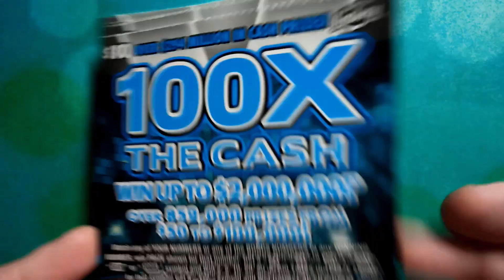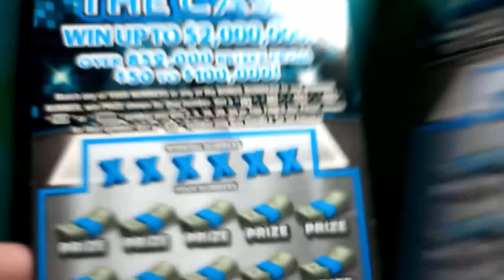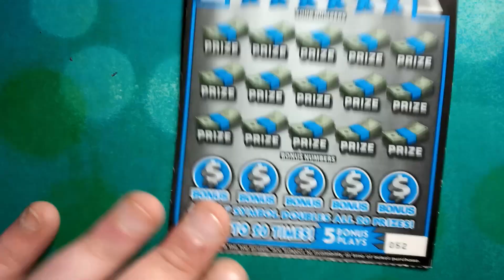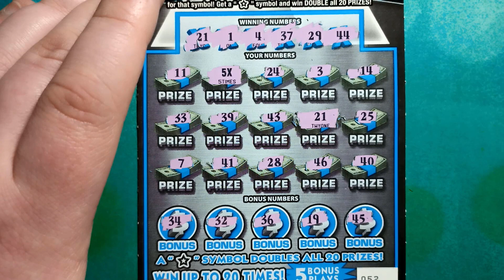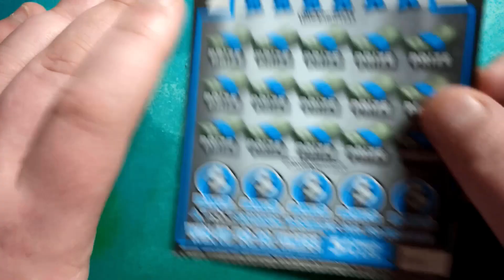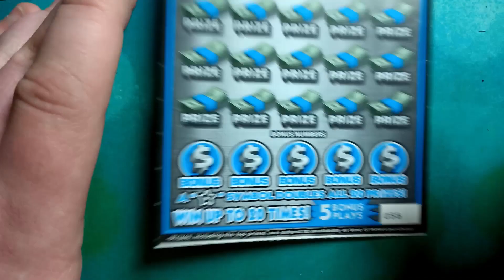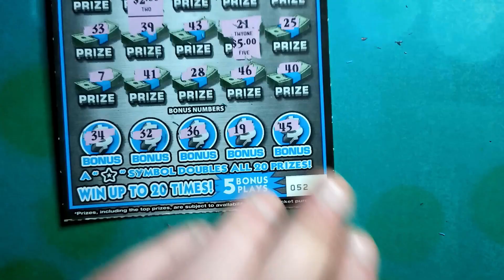New 100X THE CASH Scratchcards!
New 100X from the FL Lotto!

Amazon Wishlist